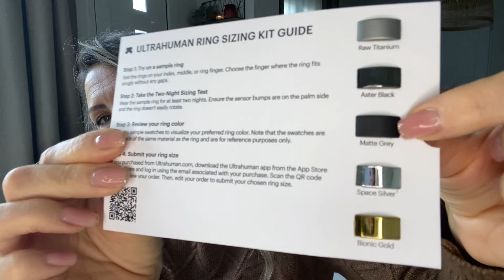Sommeil, Vitamine D, Stress, Métabolisme... Elle contrôle tout ! Bague connectée UltraHuman ✨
Je peux enfin vous parler des premiers résultats de ma bague connectée @ultrahuman
Elle à encore plein d'autres fonctionnalités. Si vous avez des questions n'hésitez pas, le sujet me passionne !

Ensuite vous pouvez avoir une réduction de 10 % toute l'année avec le code LUD10

COMMUNICATION COMMERCIALE

Ludylice ✨